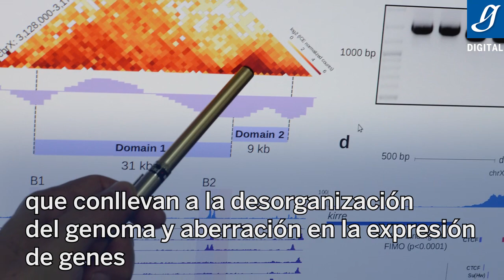Estudio de frontera muestra cómo se desorganiza el genoma - Gaceta UNAM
El gen Notch, clave en el desarrollo de neuronas en todos los organismos.